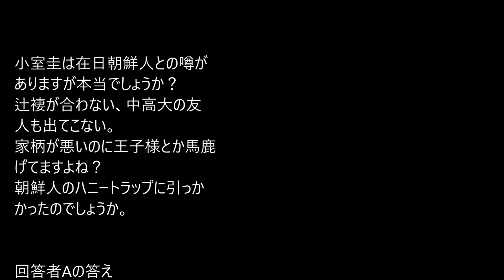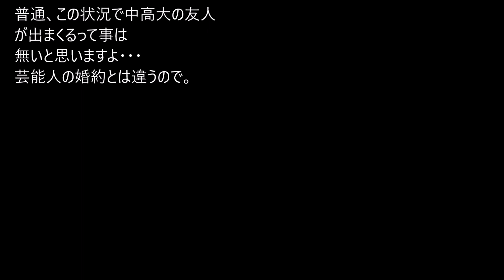【皇室】小室圭は在日朝鮮人との噂がありますが本当でしょうか？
辻褄が合わない、中高大の友人も出てこない。
家柄が悪いのに王子様とか馬鹿げてますよね？
朝鮮人のハニートラップに引っかかったのでしょうか。
恋の話・不倫の話・性の話＆皇室チャンネルです。